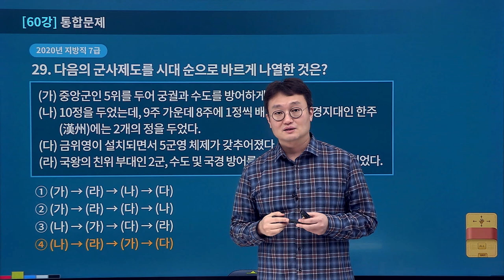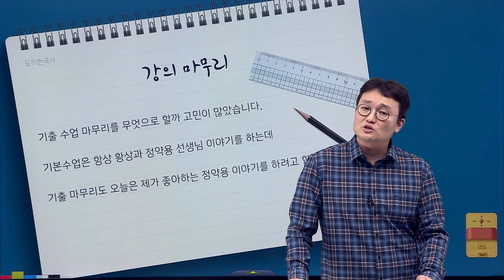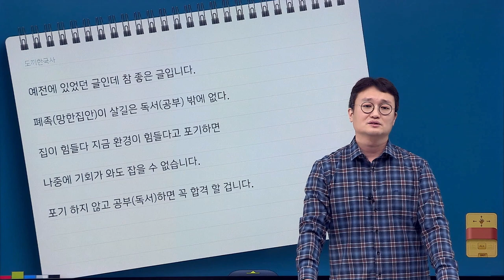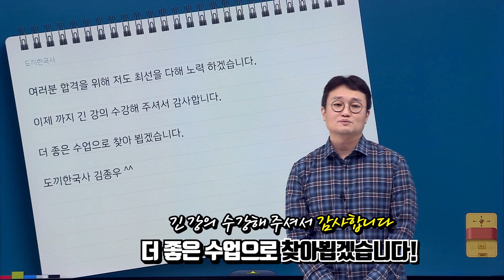[유상통] 도끼한국사 - 에필로그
한국사에 대한 열정만큼이나
수강생을 생각하는 마음도 뜨거운 男子, 김종우 선생님!

정약용이 아들에게 보내는 마음처럼,
도끼 선생님이 수강생들한테 보내는 뜨거운 편지!
선생님이 전하는 응원메시지를 받으시고 시험일까지 힘내시길 바랍니다!